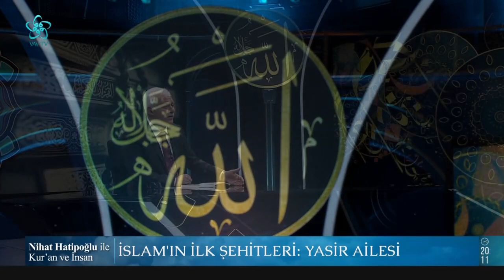İslam’ın ilk şehitleri: Yasir Ailesi | Prof. Dr. Nihat Hatipoğlu ile Kur'an ve İnsan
İslam’ın ilk şehitleri: Yasir Ailesi

Ans kabilesinin Yâm koluna mensup olan babası Yâsir kaybolan kardeşini aramak için Yemen’den Mekke’ye geldi. Benî Mahzûm kabilesinden Ebû Huzeyfe’nin himayesine girdi ve Sümeyye adlı câriyesiyle evlenerek oraya yerleşti. Ammâr bu evlilik sonucu dünyaya geldi. Hz. Peygamber’in Dârülerkam’da bulunduğu sırada müslüman olan ve müslümanlığını ilân eden ilk yedi kişiden biridir.

Annesi Sümeyye, babası Yâsir ve kardeşi Abdullah da onun yönlendirmesiyle İslâm’a girdiler. İlk müslüman olan kırk kişi arasında yer alan Yâsir âilesi, Mekke’de kendilerini himaye edecek kimseleri olmadığı için Kureyşli müşriklerin ağır zulüm ve işkencesine uğradılar. Fakat imanları sebebiyle başlarına gelen bu sıkıntılara sabırla göğüs gerdiler. Annesi Sümeyye bu işkenceler sonunda Ebû Cehil tarafından öldürülerek İslâm tarihindeki ilk şehid oldu. Babası Yâsir de aynı gün işkence edilerek öldürüldü (muhtemelen milâdî 615).

Müşriklerin dayanılmaz baskılarına artık tahammülü kalmadığı bir gün Ammâr, sırf bu işkencelerden kurtulmak maksadıyla onların arzusuna uyarak Lât ve Uzzâ lehinde ve Hz. Peygamber’in aleyhinde konuşmak zorunda kaldı. Müşriklerin elinden kurtulur kurtulmaz doğruca Resûl-i Ekrem’in yanına giderek başına gelenleri anlattı. Hz. Peygamber ona bu sözleri söylerken kalbinde neler hissettiğini sordu. Ammâr da iman ile dolu olan kalbinde en ufak bir değişiklik olmadığını söyleyince, Hz. Peygamber yine işkenceye uğrarsa aynı sözleri söylemesinin bir mahzuru bulunmadığını ifade etti. Nitekim bu konuyla ilgili olarak nâzil olan âyet-i kerîmede kalbi imanla dolu olduğu halde dininden dönmeye zorlananların söyledikleri sözlerden sorumlu olmadıkları belirtildi.

Hicretten sonra Hz. Peygamber onunla Huzeyfe b. Yemân arasında kardeşlik bağı (muâhât) kurdu. Mescid-i Nebevî’nin inşası sırasında büyük gayret sarfetti. Herkes bir kerpiç taşırken onun iki kerpiç getirdiğini gören Resûlullah üzerindeki tozları silkeleyerek, “Vah Ammâr! Kendisini âsi (bâgī) bir topluluk öldürecek. Ammâr onları cennete, onlar ise onu cehenneme davet ederler” dedi. Hz. Peygamber’in bulunduğu bütün savaşlara katıldı. Hz. Ebû Bekir devrinde ise Müseylimetülkezzâb ile yapılan Yemâme Savaşı’nda bir kulağını kaybettiği halde yiğitçe savaştı ve dağılmak üzere olan İslâm ordusunu yeniden toparladı. Hz. Ömer devrinde Kûfe’ye vali olarak gönderildi (21/641-42) ve bu sırada vuku bulan Nihâvend Savaşı’na ve Hûzistan’ın fethine iştirak etti. Hz. Osman’ın Ümeyye oğullarını iş başına getirdiğini ve Ebû Zer el-Gıfârî’yi Rebeze’ye sürdüğünü söyleyerek onun icraatına karşı çıktı. Buna rağmen halife onu, aleyhindeki birtakım faaliyetleri araştırmak üzere Mısır’a gönderdi. Abdullah b. Mes‘ûd’un cenazesini kendisine haber vermeden defnettiği için Hz. Osman Ammâr’ı Medine’den sürmeyi düşündü ise de Hz. Ali araya girerek buna engel oldu. Hz. Osman’ın şehid edilmesi üzerine Hz. Ali’ye biat etti. Cemel ve Sıffîn’de onun saflarında yer aldı. Sıffîn’de doksan üç yaşlarında olmasına rağmen Hz. Ali’nin yaya birliklerinin kumandanı olarak savaşırken şehid edildi ve Hz. Ali’nin kıldırdığı cenaze namazından sonra orada defnedildi.

Ammâr’ın öldürülmesi üzerine Muâviye b. Ebû Süfyân’ın ordusunda büyük bir karışıklık çıktı. Onun “âsi bir topluluk” tarafından öldürüleceğine dair hadîs-i şerifi hatırlayarak endişeye kapılanlar arasında bulunan Amr b. Âs, büyük bir üzüntüyle, böyle bir olayı görmektense yirmi yıl önce ölmüş olmayı tercih ettiğini söyleyince Muâviye, “Onu biz öldürmedik, onu buraya getirenler öldürdü” diyerek Amr’ı teselli etmeye çalıştı.

Ammâr altmış iki hadis rivayet etmiştir. Bunlardan altısı Buhârî ve Müslim’in Ṣaḥîḥ’lerinde yer almaktadır. Hz. Ali, Abdullah b. Abbas, Ebû Mûsâ el-Eş‘arî, Câbir b. Abdullah, Muhammed b. Hanefiyye ve diğer bazı kişiler de ondan hadis rivayet etmişlerdir. Uzun boylu, kara yağız, elâ gözlü ve geniş omuzluydu. Sade ve nezih bir hayatı vardı. Hiçbir namazını kazaya bırakmadığı rivayet edilir. Bir defasında Hz. Ömer’le birlikte gittikleri bir seferde Ammâr ihtilâm olmuş, fakat yıkanacak su bulamadığı için toprakta yuvarlandıktan sonra namazını kılmıştı. Medine’ye döndüklerinde bu olayı Hz. Peygamber’e anlattığı zaman, Resûl-i Ekrem ona teyemmümü tarif etmiş ve bu durumda teyemmüm etmenin yeterli olacağını söylemişti. İslâm tarihinde evinin bir bölümünü mescid olarak ayıran ilk şahıs odur.